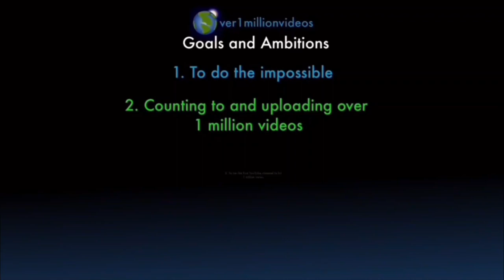Counting to ONE MILLION!!, This is Number 100,523